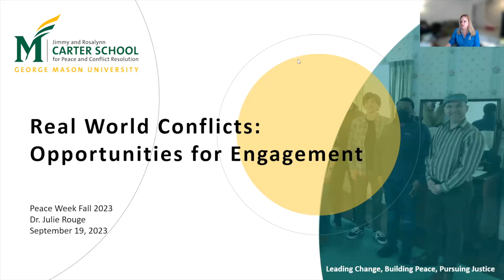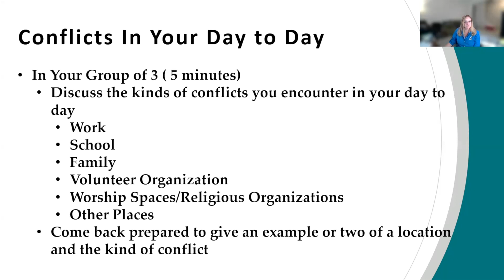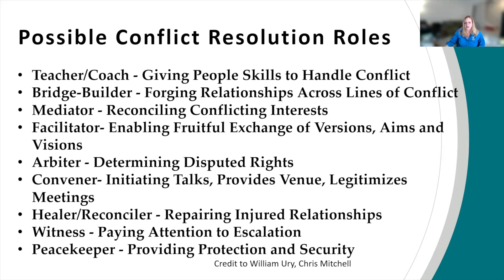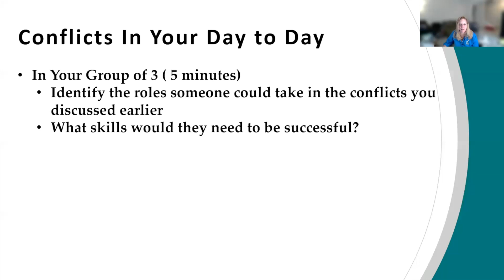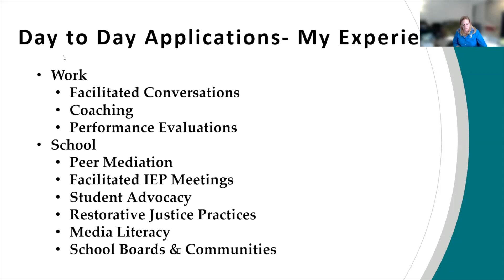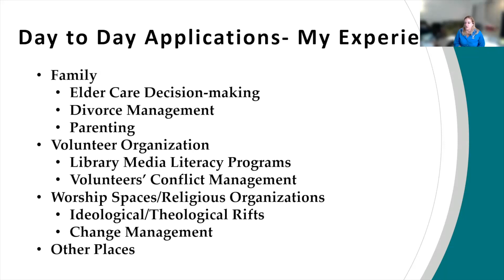Real World Conflicts: Opportunities for Engagement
Conflict resolution is a daily part of navigating our complex world. This interactive session explores conflict resolution approaches to the most pressing problems facing us interpersonally, in community, nationally and globally. This session focuses on ways that anyone can engage in conflict resolution practices.

Presenter: Julie Rouge, Associate Dean, Carter School